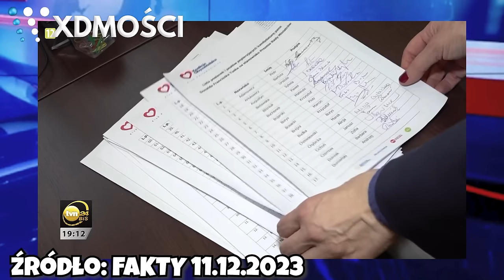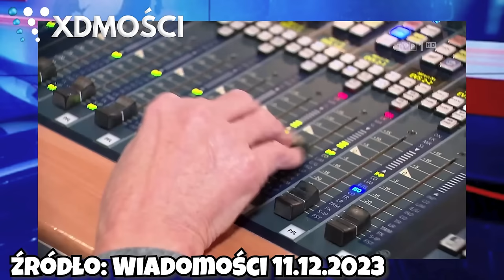TVN Świętuje... | XDmości 92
źródło:
Fakty TVN
Wiadomości TVP